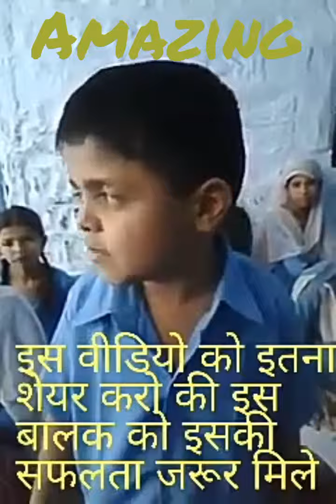Amazing talented indian kid of 5yrs sound like animals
This video is just for entertainment and fun.